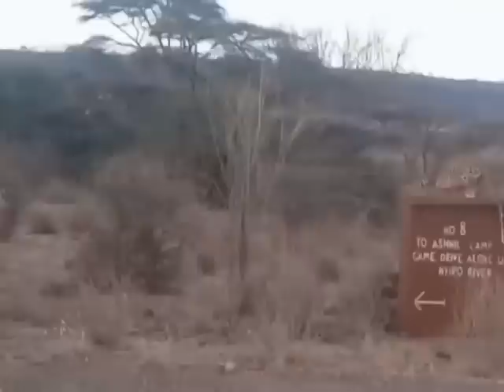Animal World, The Mother Antelope Fiercely Attacks The Leopard To Save Her Baby,Antelope Vs Leopard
Hey guys, welcome to  Animals Hunter! The No.1 channel for top animal videos. Check us out for the best content on wild animals and wildlife. We make educational documentary videos about the life and behavior of animals in the wild.
You will understand the wild life of animals that we rarely see them in real life.